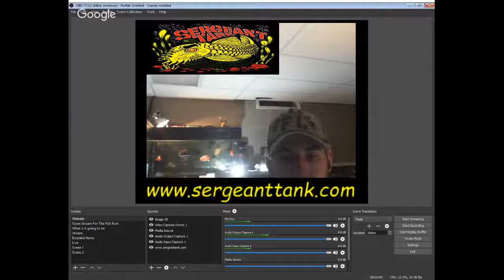Live Fish Unboxing!!!! Just Waiting ;(